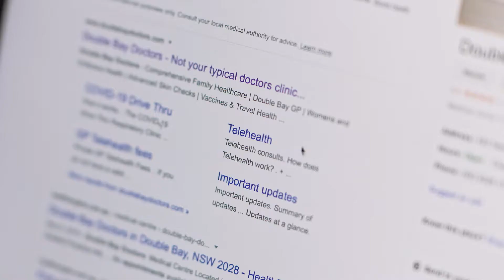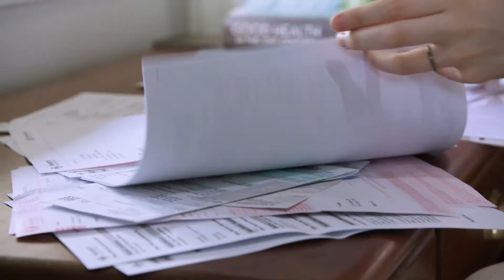Combating cancer with digital health: early detection and treatment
Learn how digital health innovations like My Health Record and telehealth are transforming cancer treatment and early detection. Discover the benefits of having health information digitally available, especially for immunocompromised patients. Enhance your understanding of how digital health can improve patient outcomes and continuity of care.